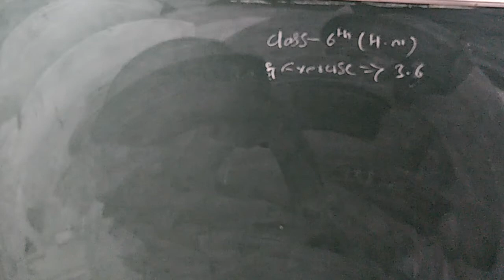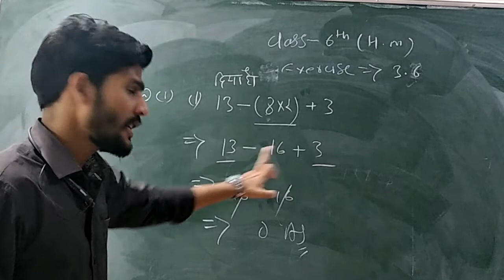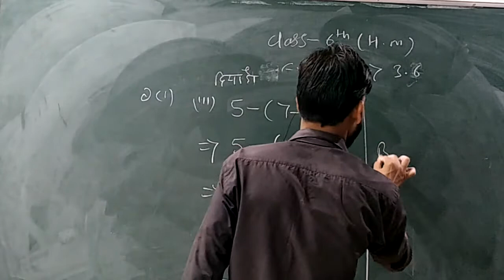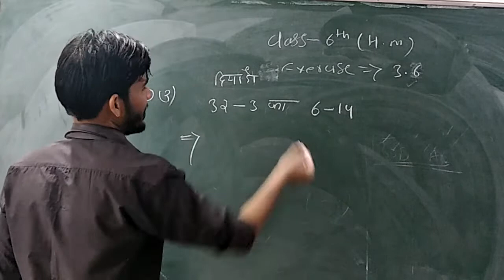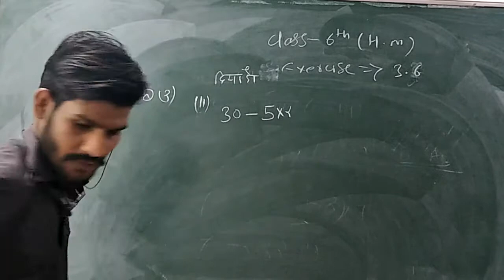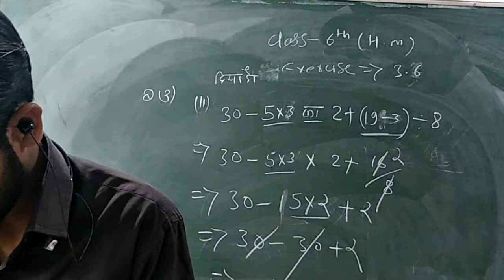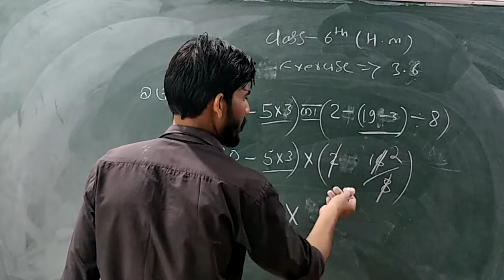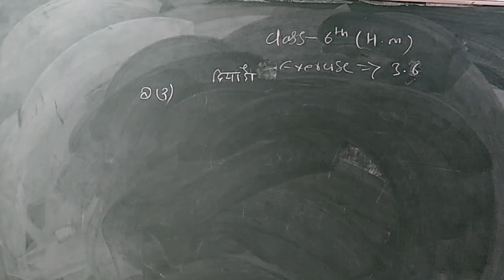MATHS | CHAPTER -3 | PART -10 | CLASS - VI HM | BY RANJEET SIR